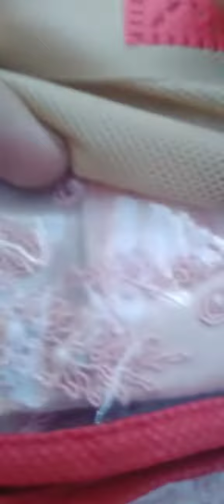Shopping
Shopping blogs